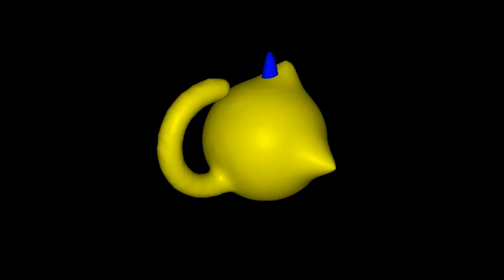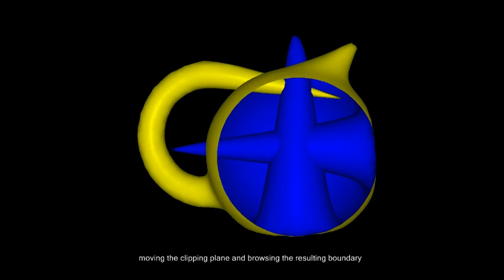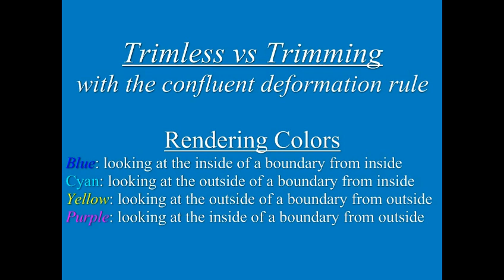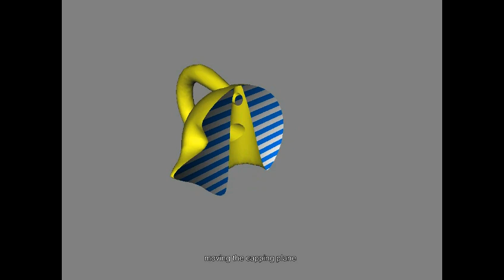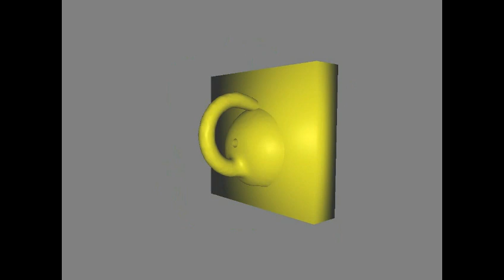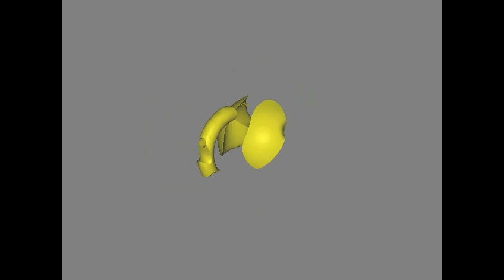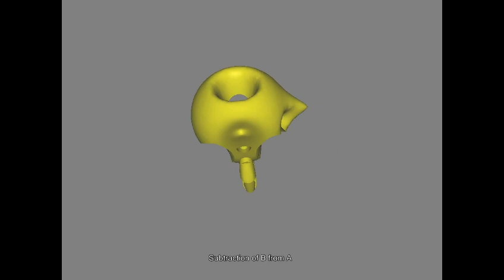Direct Rendering of Boolean Combinations of Self-Trimmed Surfaces: deforming jug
To be presented to Solid and Physical Modeling 2012.

Direct Rendering of Boolean Combinations of Self-Trimmed Surfaces
by J. Rossignac, I. Fudos and A. Vasilakis

We explore different semantics for the solid defined by a self-crossing surface (immersed sub-manifold). Specifically, we introduce rules for the interior/exterior classification of the connected components of the complement of a self-crossing surface produced through a continuous deformation process of an initial embedded manifold. We propose efficient GPU algorithms for rendering the boundary of the regularized union of the interior components, which is a subset of the initial surface and is called the trimmed boundary or simply the trim. This classification and rendering process is accomplished in realtime through a rasterization process without computing any self-intersection curve, and hence is suited to support animations of self-crossing surfaces. The solid bounded by the trim can be combined with other solids and with half-spaces using Boolean operations and hence may be capped (trimmed by a half-space) or used as a primitive in direct CSG rendering. Being able to render the trim in realtime makes it possible to adapt the tessellation of the trim in realtime by using view-dependent levels-of-details or adaptive subdivision.